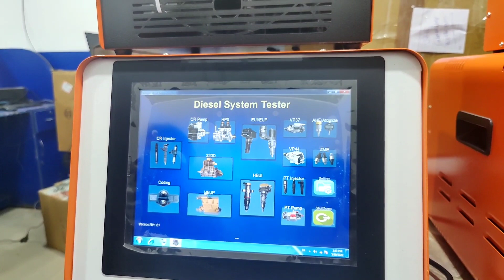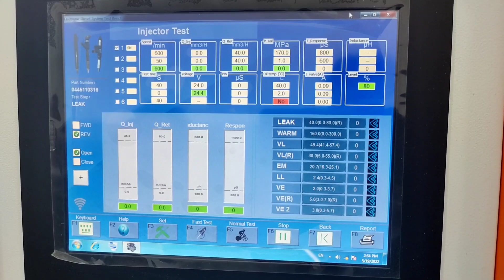BEST CRDI SYSTEM ! UTIMO 201 UPDATE VERSION ! CRDI SIMULATOR ! CRDI SYSTEM KONSA LE ! CRDI SYSTEM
ONLY WHATSAPP